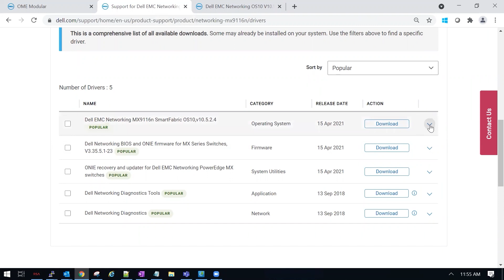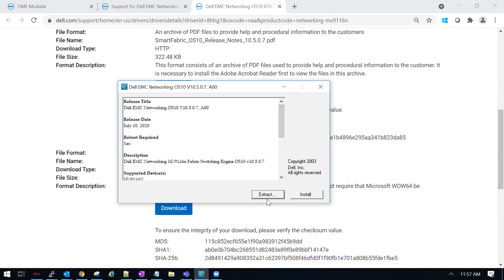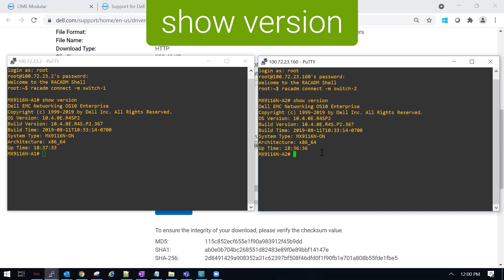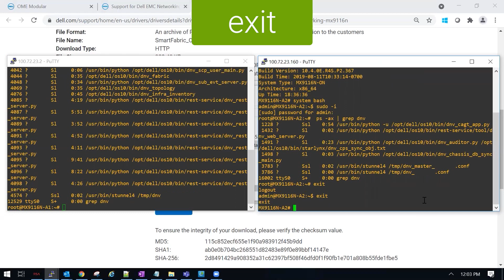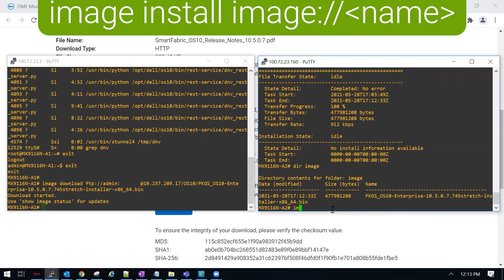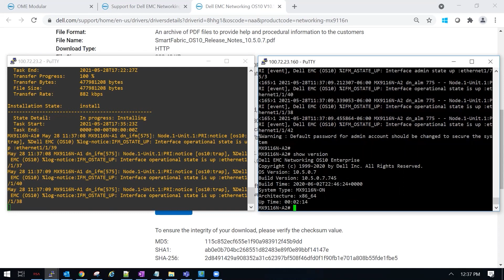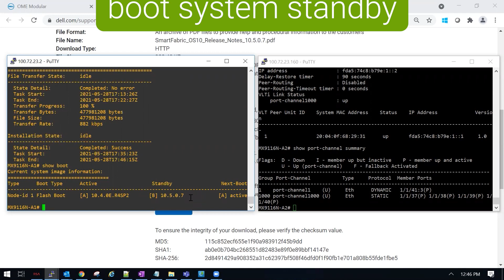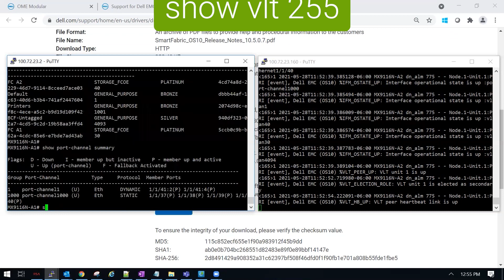MX Switch: Upgrade OS10 Firmware From 10.4 to 10.5.0.7 Using the CLI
How to Upgrade SmartFabric OS10 Firmware on MX Series Switches from 10.4 to 10.5.0.7 Through the  Command Line

Here's how to keep your MX Series Switch up to date. In some cases you may not be able to upgrade directly to the latest version, we'll take you through the process.